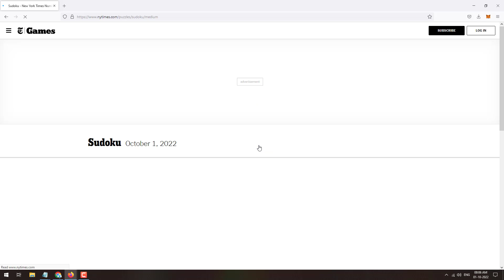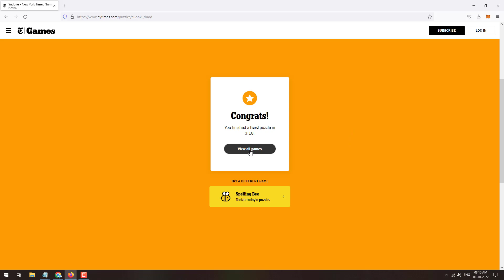NYT Sudoku Hard | Medium | Easy Solution 1st October 2022 | New York Times Sudoku Today Solution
This video presents you the solution of the 1st October's 2022, Sudoku Published in Daily Newspaper New York Times. All the levels of difficulty easy, medium and hard has been completely solved in this video.